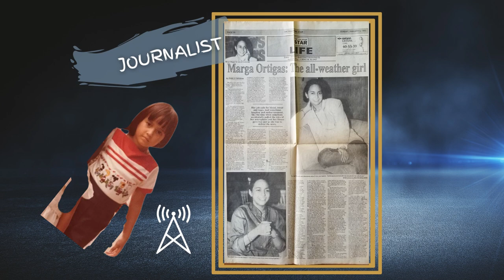ABOUT THE AUTHOR: Marga Ortigas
Shared this online at 8pm on the 8th day of the 8th month - which I'm told is auspicious. Something about the new moon in Leo and wish fulfillment? Well, 8-year-old me is thrilled to be having a book coming out in November - it's her little dream come true. And this little video tells you more about the author-in-waiting. As always, thank you for your indulgence!